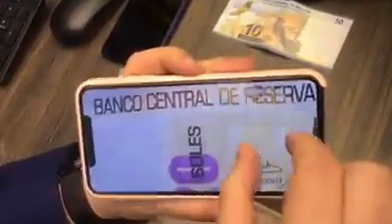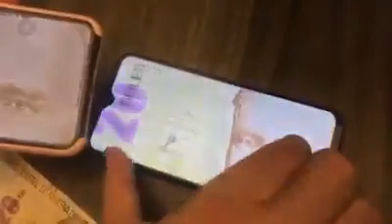El Ceo Antonio Milio te muestra la potencia de la cámara del W7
potencia de la cámara del W7